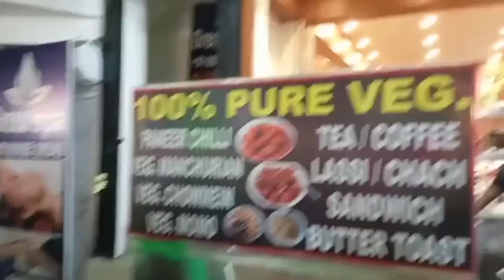Shimla to Manali।।শিমলা থেকে মানালি পথে.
Basically this channel is for showing Traditional & Trendy Foods recipes, My Special life activities vlog, Some Cultural rituals videos etc.

Today Suddenly Tour plan at Himachal Pradesh. Kolkata to kalka to Shimla at @TFL- Travel, Foods & Lifestyle

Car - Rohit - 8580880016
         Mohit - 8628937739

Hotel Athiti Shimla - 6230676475